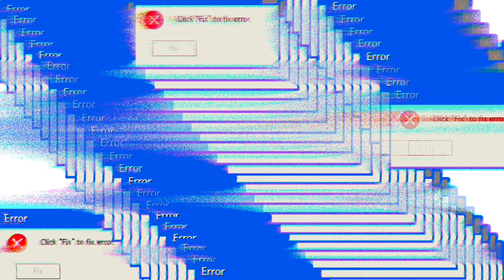PANTAI CIBUAYA UJUNG GENTENG SUKABUMI || PANTAI DENGAN TEKSTUR PASIR AGAK KASAR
Pantai Cibuaya
pantai cibuaya ujung genteng sukabumi

pantai cibuaya yang terletak di sukabumi merupakan pantai dengan pasir yang agak kasar.didaerah ini banyak villa atau homestay maupun hotel yang viewnya langsung ke arah laut depannya.
pantai ini cukup baik dan cocok untuk m3nikmati sunset.

semoga dengan adanya video ini bisa memberikan gambaran tentang pantai cibuaya ujung genteng sukabumi.

mohon maav jika dalam video ini masih banyak kekurangannya.kritik dan sarannya ditunggu dari teman atau sahabat youtube untuk kemajuan chanel ini.

contact person :

w a                       :  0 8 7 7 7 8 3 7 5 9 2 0

facebook           :   j u h a r i   d h i

instagram          :  d h i _ s a h a b a t _ l i n g k u n g a n